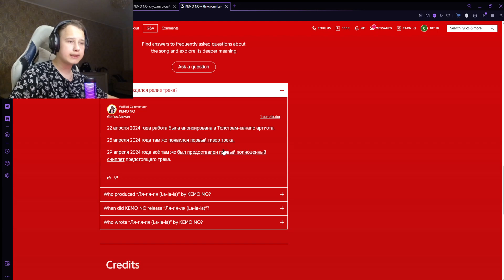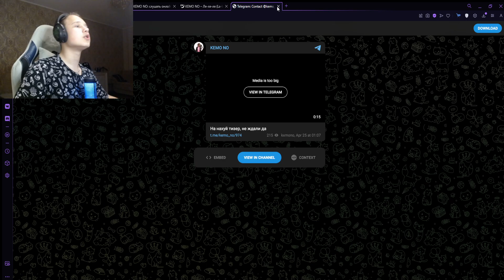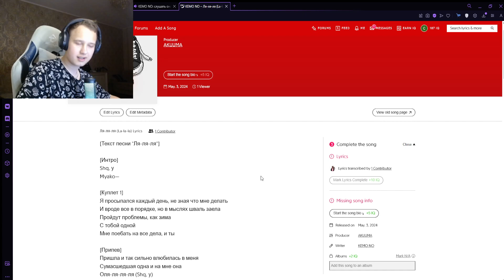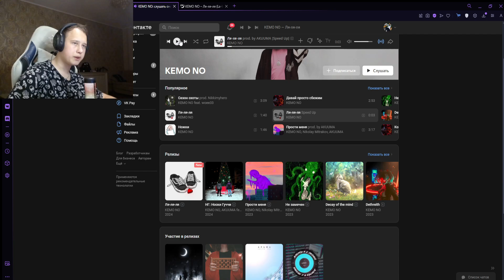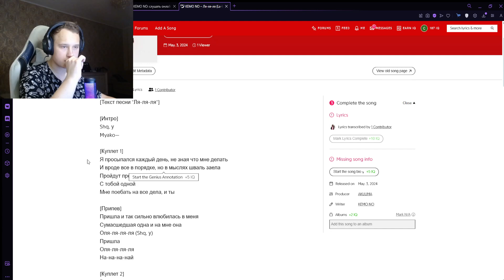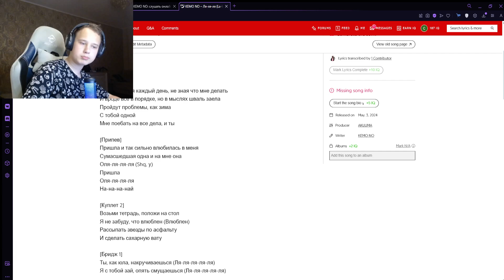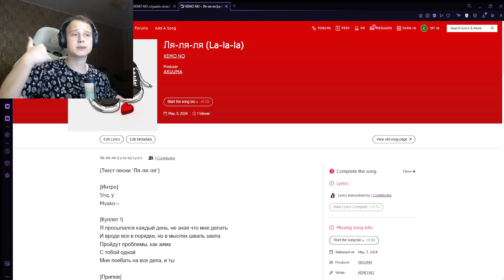РЕАКЦИЯ НА: KEMO NO - Ля-ля-ля